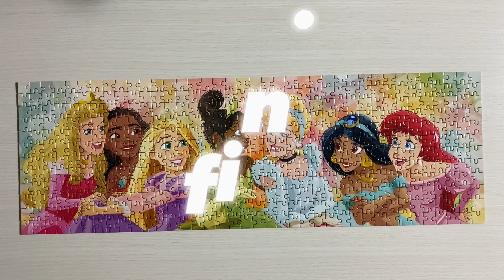つぶしてはじまるジグソーパズル・アルティメット・プリンセス・セレブレーション・456ピース・ジグソーパズル やってみた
アルティメット・プリンセス・セレブレーション
ぎゅっと456ピース・ジグソーパズル

つぶしはじめてから完成まで1時間24分をぎゅっと約6分に。